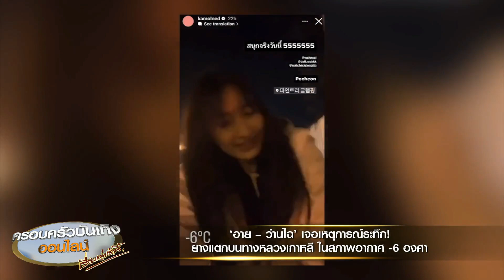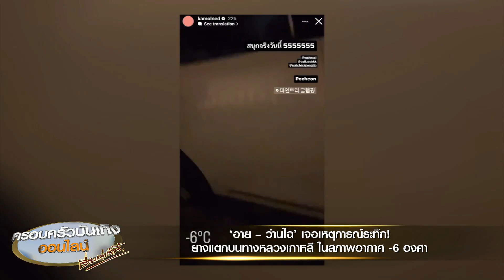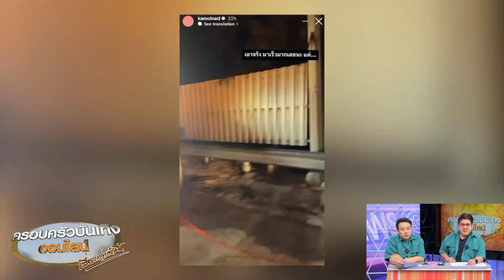‘อาย - ว่านไฉ’ เจอเหตุการณ์ระทึก! ยางแตกบนทางหลวงเกาหลี ในสภาพอากาศ -6 องศา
ก่อนหน้านี้คู่สามี - ภรรยา สายชิค ‘อาย กมลเนตร’ กับ ‘ว่านไฉ’ ได้เดินทางไปเที่ยวที่เกาหลีใต้ แต่ปรากฏว่าคืนสุดท้ายที่เกาหลี เวลาประมาณ 22.00 น. ขณะกำลังขับรถลงจากเขา เพื่อกลับเข้าโซล ก็เจอเหตุการณ์ระทึก ยางรถยนต์ที่ขับอยู่ เกิดระเบิดแตกเสียงดังสนั่นบนถนนทางหลวงที่เกาหลีใต้ แต่โชคดีที่ไม่มีใครได้รับอันตราย ซึ่งขณะนั้นอากาศหนาวจัด -6 องศา

ว่านไฉ ก็ได้โพสต์คลิปเล่าเหตุการณ์ให้ฟังว่า “ซวยจริงงง ยางแตกบนทางหลวงเกาหลี ขับอยู่ดีๆ บนทางหลวง ไม่ได้เร็ว ประมาณ 80 ก็เจอก้อนน้ำแข็งเบ้อเร่ออยู่กลางถนน มันมืดมาก สะดุดปุ๊บยางแตกเลย ล้อหลังมันแตก เลยต้องให้รถมาช่วยลากไป ซึ่งจะสลับล้อหน้าไปใส่ล้อหลังเพราะมันลากไม่ได้แล้ว อีกประมาณ 1 ชั่วโมง กว่าจะถึงโซล ไม่มีอะไรจะพูดนอกจากคำว่า โซลชิบหายครับ แล้วนี่คือเลขทะเบียน ไปซื้อหวยซะนะจ้ะ เดี๋ยวผมซื้อด้วย” พร้อมกับถ่ายคลิปไปที่อายที่นั่งอยู่ในรถ และบอกว่า อันนี้ผู้ประสบภัยร่วม พร้อมซูมเข้าไปทะเบียนรถที่ยางแตก เลขทะเบียนก็คือ 06 5008

ส่วน อายก็ได้โพสต์สตอรี่ สภาพรถที่ยางแตกและมีรถลากมาช่วยเหลือ ซึ่งอายบอกว่า ในความโชคร้ายก็ยังมีความโชคดี เพราะมีอู่ซ่อมรถซึ่งไม่ไกลจากจุดที่รถยางแตกมากนัก ไม่ต้องลากรถไปถึงโซล ก็เลยได้เปลี่ยนยาง ไม่งั้นต้องเสียเงินหลายหมื่นเลย ดีที่เสียแค่ 3,000 และก็ขับรถคันเดิมกลับไปที่โซลได้ตามปกติ

และตอนนี้ทั้งอายและว่านไฉก็บินไปเที่ยวต่อที่ญี่ปุ่นเป็นที่เรียบร้อยแล้ว